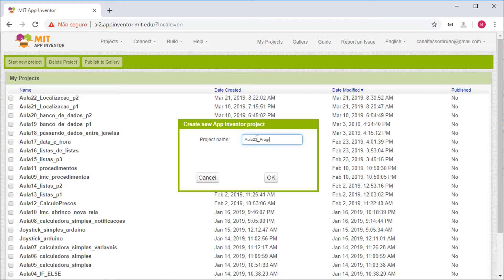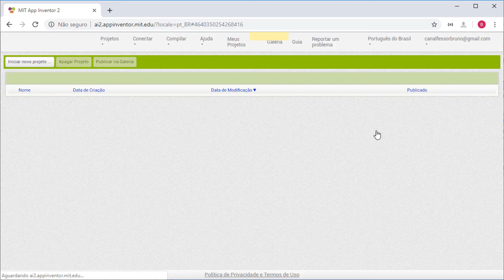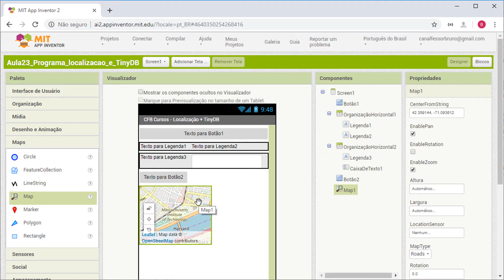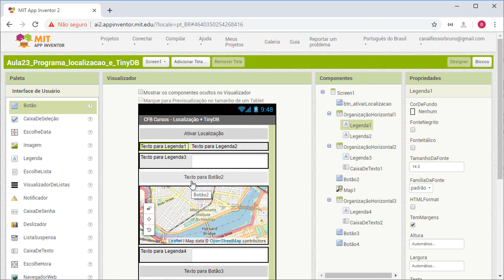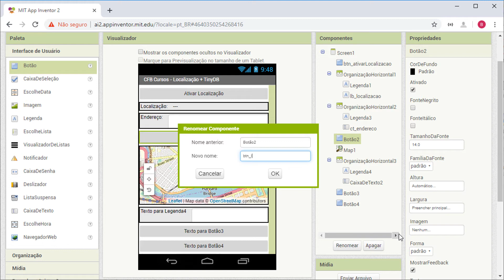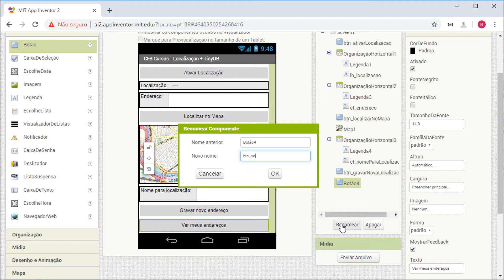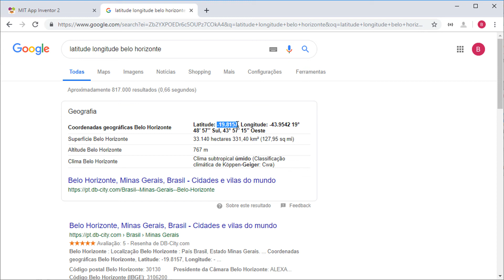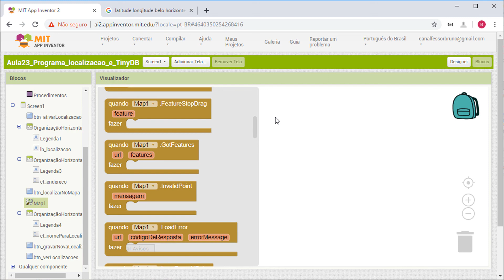Localização + TinyDB - P1 - Curso de AppInventor #23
Na aula de hoje do curso de AppInventor vamos criar um aplicativo que irá trabalhar com localização e banco de dados local TinyDB.

Neste curso de AppInventor você vai aprender criar aplicativos para celulares de forma muito fácil, rápida e divertida sem digitar nenhuma linha de código. AppInventor é uma ferramenta desenvolvida pelo google e atualmente mantida pelo MIT.
Com um visual bastante simplista o aplicativo nos disponibiliza uma forma de trabalho muito agradável.
Não se iluda com o visual e forma de trabalho simples, o AppInventor permite a criação de aplicativos muito complexos e poderosos.